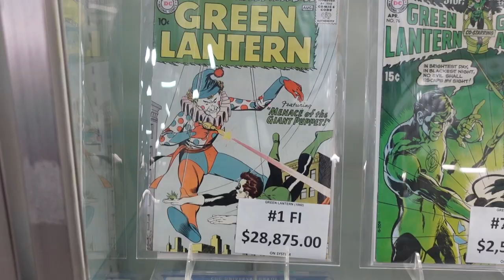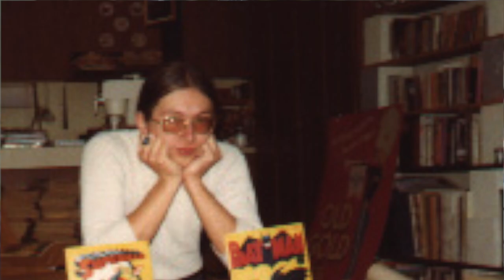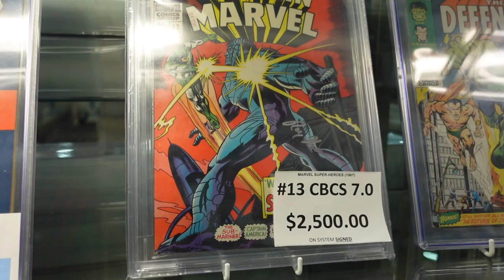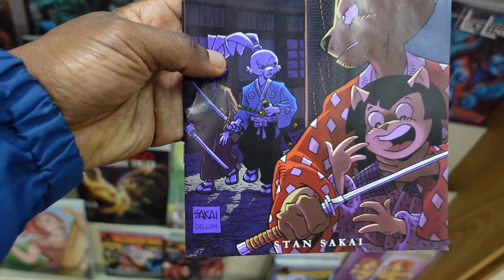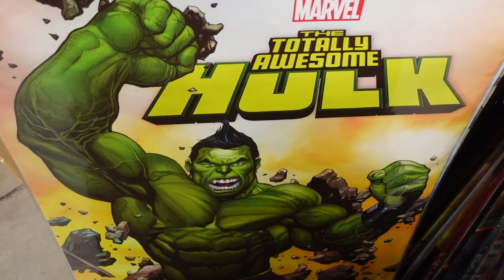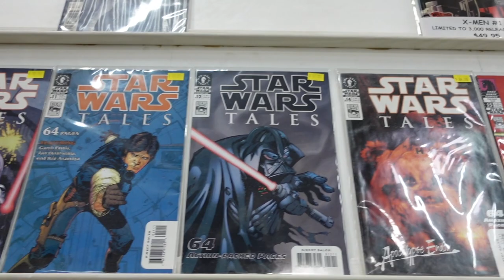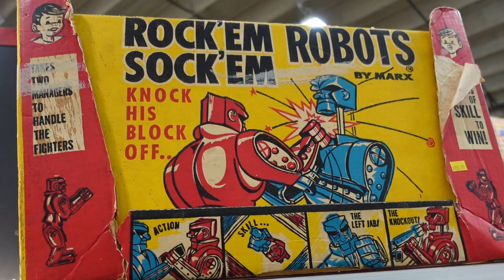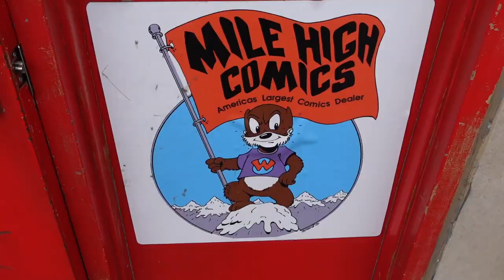Mile High Comics: What Treasures Will We Find in the Worlds Largest Comic Book Store?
Join me, Kenny, as I explore Mile High Comics in Denver, the largest comic book store in America! In this nostalgic tour, I share my personal memories of my dad ordering from Mile High Comics  and showcase the incredible comic book murals, extensive interior, and diverse collectibles. Discover valuable comics, statues, and action figures, including iconic characters like Captain America, Punisher, Mandalorian, and Voltron. The store also hosts family-friendly shows and events! Don't miss out on this paradise for comic book enthusiasts!